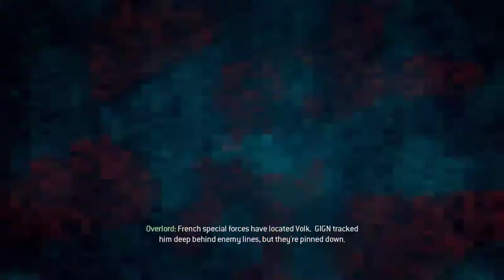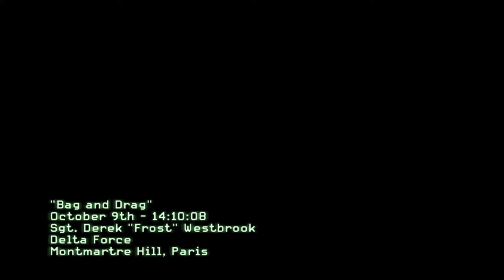Call of Duty: Modern Warfare 3 "Bag and Drag" PC Walkthrough Gameplay Part 9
Modern Warfare 3 received positive reviews from critics, with praise for its gameplay, campaign, and multiplayer, although there was some criticism for its story and lack of innovation. It won the award for Best Shooter at the 2011 Spike Video Game Awards. It was a massive commercial success. Within 24 hours of going on sale, the game sold 6.5 million copies in the United States and United Kingdom and grossed $400 million, making it at the time the largest entertainment launch ever.